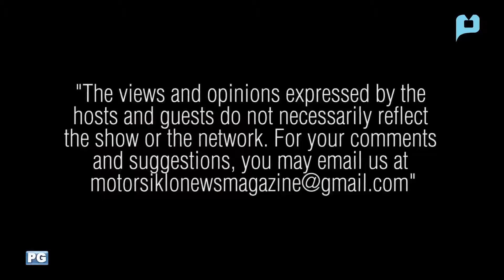Destination Bataan! Discover the amazing cradle of hereos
Driven2RideTV We have been roaming all around the country, riding and driving the amazing provinces, cities, popular spots and even to the remote areas where breathtaking experience unfolds.. This time, Tara samahan nyo ko, uwi tayo sa amin, tara sa Bataan! :)
Welcome to the 2nd Season of Driven2Ride on TV here at Lifestyle On Wheels on Nationwide TV every 230PM Saturdays at the People's Television Network PTV 4.
For those who missed our live broadcast dated March 04 2017, we are sharing you this copy of our segment.
On my episode last weekend, I took you for a quick tour of my home province, historic cradle of heroes Bataan. I know alot have been visiting, riding and driving around the Bataan Subic loop, so here are some places and things you might want to check out or try when in our province.
1Bataan
Bataan Shooters
Bataan Motorcycle Riders Federation Inc. (BATMRF)
Credits to the Honorable Gov. Abet Garcia of the Provincial Government of Bataan and Honorable Congressman Joet Garcia 2nd District of Bataan.
For further info an a guided tour of the province do drop by the Bataan Tourism Center along the Roman Expressway in Balanga City, Bataan or PM Ms. Christina Banzon Enriquez the Tourism Officer of Bataan.

Pause
-9:48
Additional Visual SettingsEnter Watch And ScrollEnter full screen Unmute